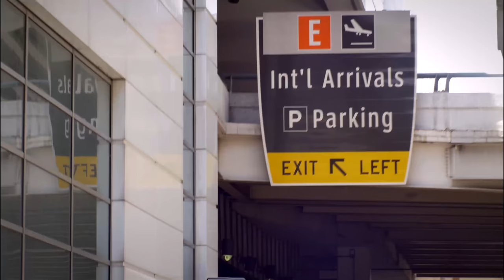As Long As I Am Trailer 2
This is the second trailer for As Long As I Am, premiering this August in Houston and Los Angeles.  As Long As I Am is a story of love, emotional manipulation, and how far a child will go to keep his mother's love to  himself.  It's in essence a story of the line between love and emotional manipulation.  Join us this August in Houston and Los Angeles as we premier this incredible movie written, produced and directed by Susan Nwokedi.  Starring Eno Wills, Toryan Rogers, Susan Nwokedi, Richie Harbor, Chaz Taylor, John Johnny Maciag, Arron Davison, Nora Perez and host of other talented artists.